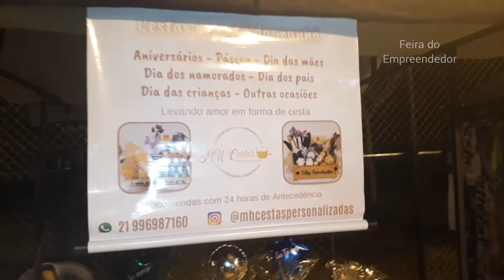G1 Negócios da Zona Oeste | Festa do Empreendedor | Vídeo 004